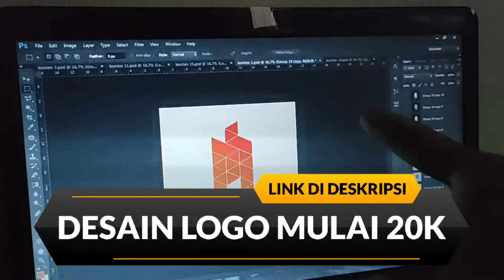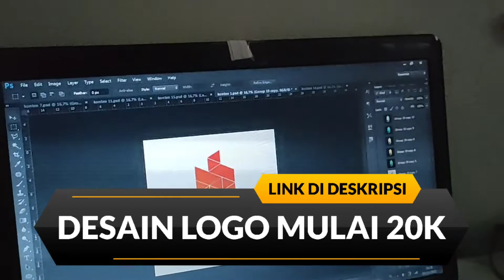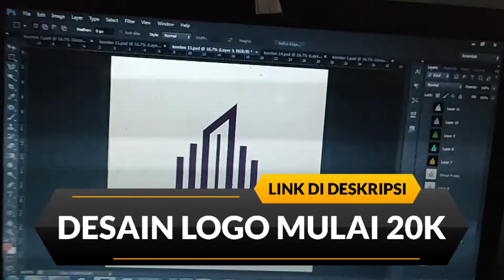Jasa Desain Logo Perusahaan - Desain Logo Minuman Kekinian - Jasa Desain Logo Terdekat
Jasa Desain Logo Perusahaan - Desain Logo Minuman Kekinian - Jasa Desain Logo Terdekat - Desain Logo Minuman Cup

Berikut di bawah ini link order jasa logo, semoga membantu :)